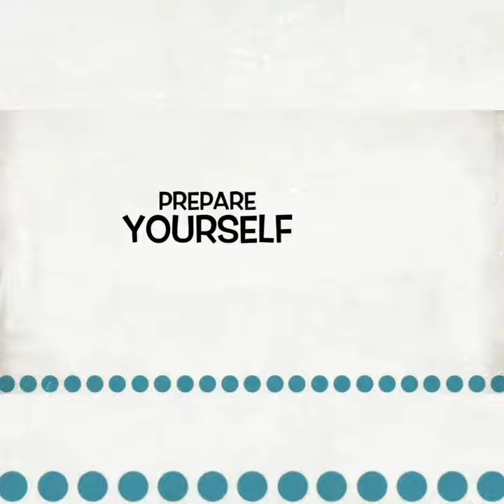" THE COMEBACK "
This is a quick blick Into the many of the shows and performances I had in over 20years of entertainment in Austria. And to inform everyone that I'm back